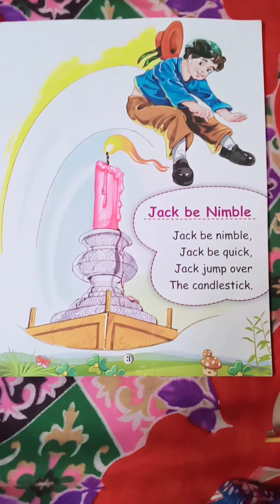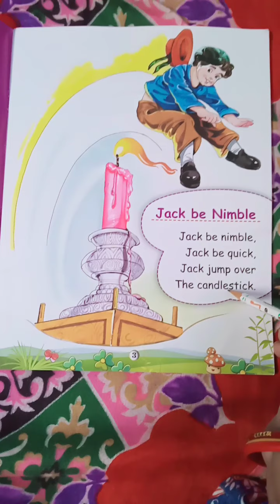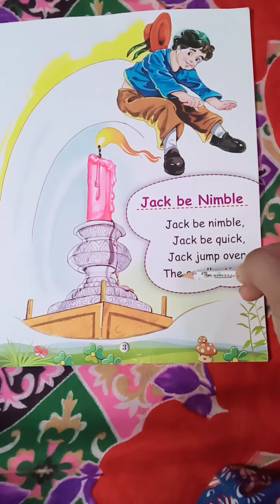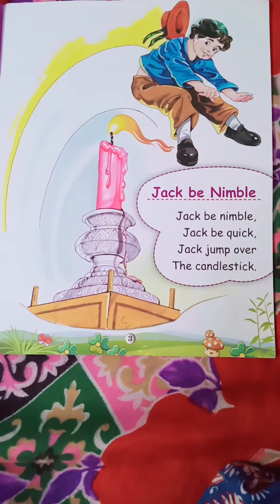Poem- Jack be Nimble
St. Mary's convent senior secondary school
Class- LKG Tulip
Subject- English Rhymes
Topic- Poem- Jack be nimble...